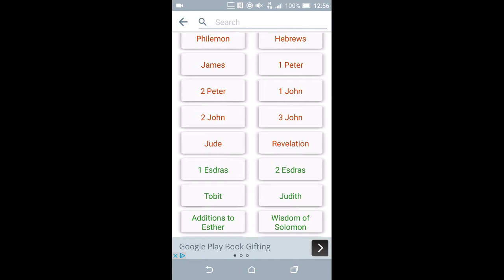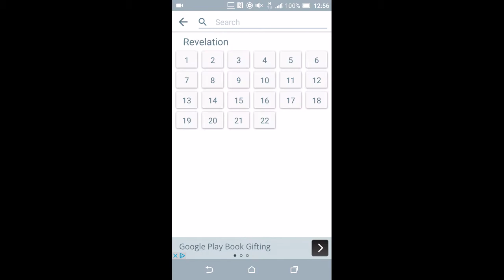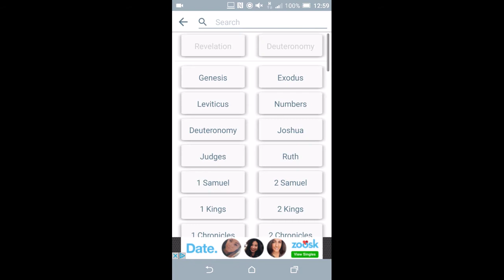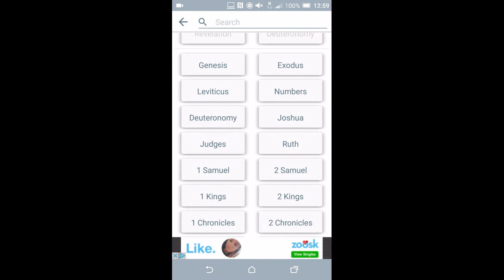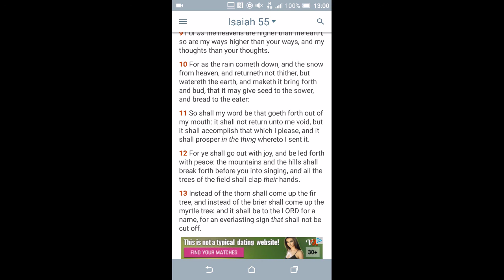AMTV acknowledges WW3 is biblical Prophecy